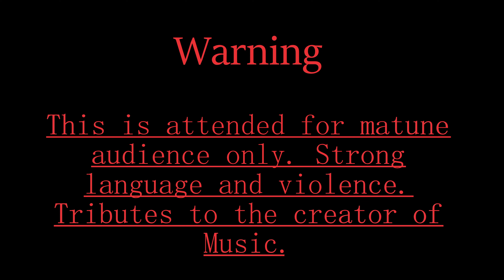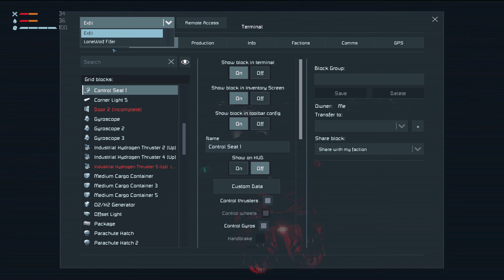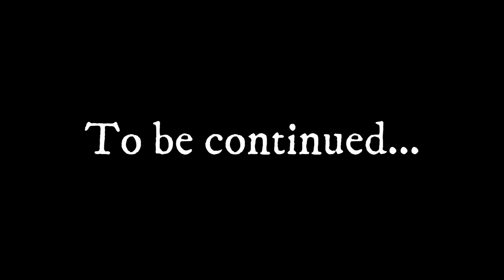Space Engineers RP Internet World S5 Ep 4 OLD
Million dollar question this internet world is it real or not? Follow LoneWolf and his friend Ark as they explore the world of games. And try to find their way home.

 Internet Survivors People

Here's the maker of the music All